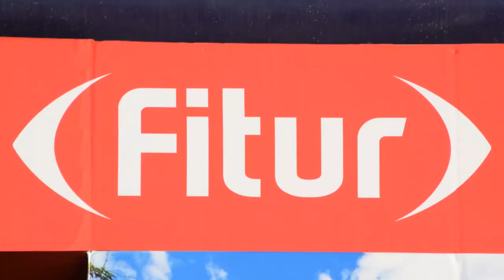Presentación del 11º Festival de JAZZ Larry Martin de Colmenarejo (Madrid) en FITUR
El Festival de JAZZ Larry Martin de Colmenarejo (Madrid) celebra su 11º Edición en el mes de Mayo, Festival que arrancó en el año 2012. Desde su origen cuenta con multitud de artistas de gran relevancia a nivel nacional e internacional.

Es por ello, que FITUR ha contado con un espacio dedicado al arte musical característico de Colmenarejo, el cual se pudo disfrutar el pasado domingo a las 13:00 horas en el espacio dedicado a Madrid, potenciando el turismo tanto Nacional como Internacional, siendo recibidos por el Director General de turismo de la Comunidad de Madrid, Luis Fernando Martín Izquierdo.

Destacar que para la presentación en FITUR se ha contado con el grupo abanderado por el joven vecino de Colmenarejo Lucio Lupano Comotto, que junto a Daniel Pimienta, Hugo Astudillo y Francisco Manuel López (formato cuarteto de guitarra, contrabajo, batería y piano), interpretaron temas desde música de Brasil hasta standards de jazz, siempre con el punto de vista de este último. Su propósito fue potenciar la creatividad e interacción entre los integrantes, creando momentos únicos y fusionando estilos para conseguir un discurso propio.

La 𝗽𝗿𝗼𝗴𝗿𝗮𝗺𝗮𝗰𝗶𝗼́𝗻 de este año, destaca la juventud de los intérpretes. Los conciertos previstos en el Teatro de Colmenarejo son los siguientes:
𝗩𝗶𝗲𝗿𝗻𝗲𝘀 𝟱 𝗱𝗲 𝗺𝗮𝘆𝗼.- 𝗘𝗠𝗘·𝗘𝗠𝗘·𝗣𝗥𝗢𝗝𝗘𝗖𝗧 | La inauguración del viernes 5 de mayo corre a cargo de EME·EME·PROJECT, proyecto de Marta Mansilla, flautista y compositora de la escena de jazz, soul y hip hop de Madrid,   con   el   que   presenta   los   temas   de   su   nuevo álbum PACEMAKER donde aúna sus estudios e influencias más jazzísticas junto a estilos urbanos y de raíz.
𝗦𝗮́𝗯𝗮𝗱𝗼 𝟲 𝗱𝗲 𝗠𝗮𝘆𝗼.- 𝗥𝗔𝗤𝗨𝗘𝗟 𝗞𝗨𝗥𝗣𝗘𝗥𝗦𝗛𝗢𝗘𝗞 | Al día siguiente 6 de mayo, Raquel Kurpershoek, especializada en músicas latinoamericanas y cante flamenco. Nos presenta NIZAMI, un homenaje cargado de simbolismo autobiográfico inspirado en la obra Las 7 princesas sabias del autor y filósofo medieval persa Nizami Ganjavi. Una obra llena de magia, color y diversidad de amar que sirve a Raquel de inspiración para su composición artística. Convirtiendo este proyecto en una bella poesía musical.
𝗩𝗶𝗲𝗿𝗻𝗲𝘀 𝟭𝟮 𝗱𝗲 𝗺𝗮𝘆𝗼.- 𝗖𝗟𝗔𝗥𝗔 𝗖𝗔𝗠𝗣𝗢𝗦 | El siguiente fin de semana, el viernes 12 de mayo comienza con Clara Campos y su disco ANFORA música tradicional de Marruecos, de nuestra antigua Sefarad, más una pequeña pincelada de fado, que se reinterpretan con un carácter libre e innovador, contando con instrumentos tradicionales de cuerda como el laúd, el saz o la mandola, pero también dando cabida al piano, el contrabajo, la batería, el saxo soprano o la flauta travesera, creando así un lenguaje lleno de códigos y sonoridades muy diferentes a las habitualmente escuchadas en estos géneros.
𝗦𝗮́𝗯𝗮𝗱𝗼 𝟭𝟯 𝗱𝗲 𝗺𝗮𝘆𝗼.- 𝗠𝗢𝗠𝗜 𝗠𝗔𝗜𝗚𝗔 | Para terminar, el sábado 13 de mayo, el concierto de Momi Maiga y su disco NIO. Nio significa alma en mandinga, la lengua materna del músico, cantante y compositor senegalés. El contacto de su universo musical con las raíces mediterráneas y múltiples y variados estilos es la columna vertebral de su álbum de debut, donde se aprecia en cada composición la apertura musical y ecléctica del artista. Virtuoso de la kora, con una fluidez vocal impecable y una sensibilidad musical asombrosa, Momi las utiliza para llevarnos a reflexiones sobre los valores humanos, como lo ha hecho su familia de generación en generación durante siglos.
Así mismo, dentro de la programación habrá conciertos al aire libre y actividades complementarias, como un ciclo de conferencias y talleres de formación musical.